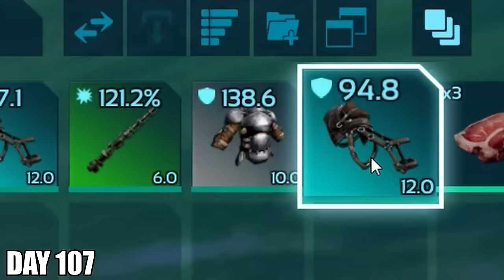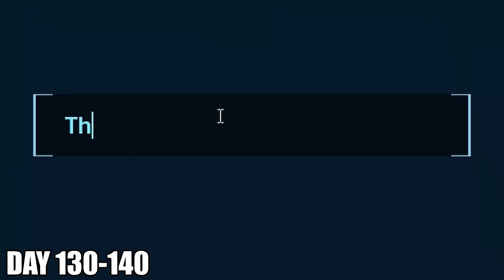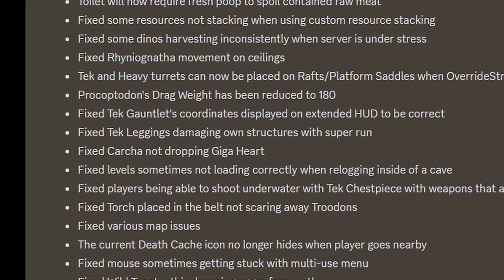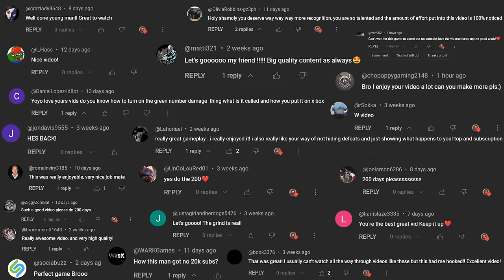I Had 200 Days in ARK: Survival Ascended on The Island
I spent 200 days on The Island on the all brand new ARK: Survival Ascended following on from my previous 100 Days where I defeated the Gamma Overseer. Will I be able to take down the Alpha Overseer in 200 Days?

ARK: Survival Ascended is the all brand new remaster of the well-loved ARK: Survival Evolved released in 2023. Using and utilising the powerful Unreal Engine 5 system, this game brings much improved graphics, dinosaur behaviours and extra features for us all to discover!

Settings:
Harvest Yield Multiplier - 3
Maximum Difficulty - ON
Day Speed - 3
Mating Interval - 0.01
Egg Hatch Speed - 10
Baby Mature Speed - 5
Baby Cuddle Interval - 0.08
Baby Cuddle Grace Period - 2
Rest Default

PC Specs:
RTX 4090
Intel i7 13700K
64GB DDR4 3600mhz RAM